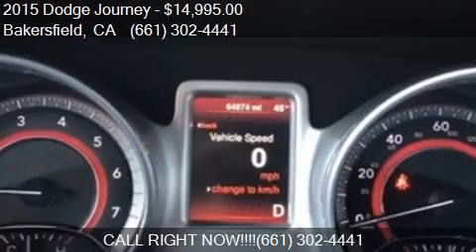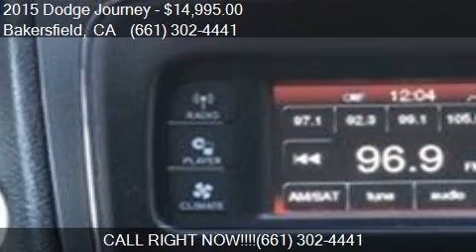2015 Dodge Journey SXT 4dr SUV for sale in Bakersfield, CA 9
This 2015 Dodge Journey SXT 4dr SUV is for sale in Bakersfield, CA 93313 at Bakersfield Hyundai.

Engine: 3.6L V6
Transmission: Automatic 6-Speed
Color: Gray
Mileage: 64974
Contact Bakersfield Hyundai 5300 Wible Rd Bakersfield, CA 93313 to test drive this 2015 Dodge Journey SXT 4dr SUV today.